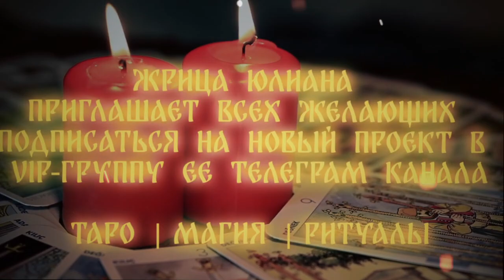Телеграмм канал "Тайна Жрицы# shorts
Приветствую каждого зрителя. Я приглашаю вас в свой телеграмм канал, где каждый из вас найдёт много интересных практик, ритуалов и просто хорошее общение.